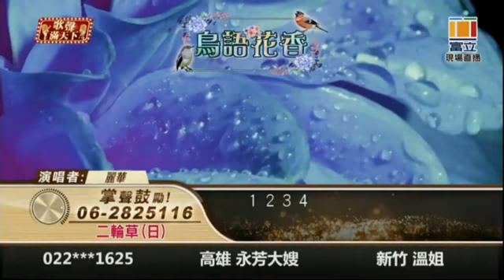2 二輪草【日】 【台語版-漂浪的心情】富立衛星電視台 歌聲滿天下 蘋果華 麗華 粉絲團(20220117)